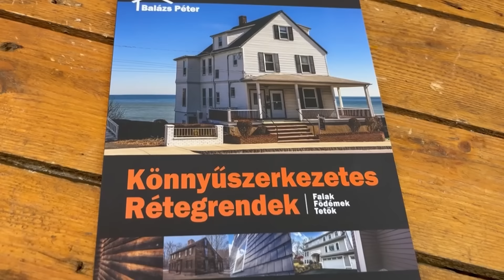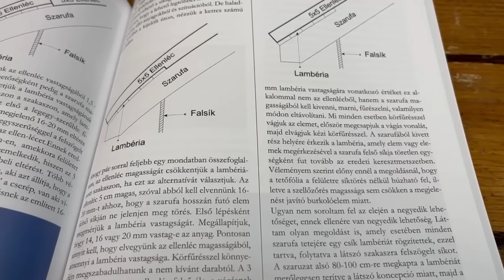Hogyan készül a könnyűszerkezetes fal?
Nézd meg részleteiben, hogyan készül egy könnyűszerkezetes fal!

Ha szeretnéd támogatni a videós munkásságom, azt most itt, az alábbi linken megteheted!

Partnereink:
Építőanyag: